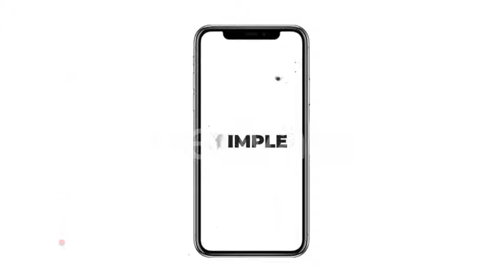Stomp Typography Opener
Stomp Typography Opener is a trendy After Effects template with a clean design,unique style, well-looked text and soundtrack synchronized elements. It’s so easy to use and edit.Just type your text and hit render.
Simple way to show off your your information, sports and fashion events, intro messages, memory notes or just event info to audience. Impress your audience with this up to date and dynamically animated AE template. 4k and Instagram Sroties/IGTV versions available.No-plugins required.